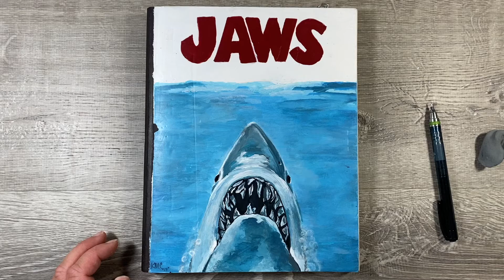How I got over ART BLOCK | Watercolor Painting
In this video I talk about three things that helped me get over my art block. While I chat about my struggles and what helped me, I paint some fish in my sketchbook with watercolor, ink and some colored pencil.

The three things that helped me the most were reading, being outside and home renovations! (Shockingly lol ) I truly hope this video helps you get over any art block you may have been going through, or at least inspires you to create something today!
xoxo- Kel

My handle @kellipaints

Music
LAZY By Timothy Infinite